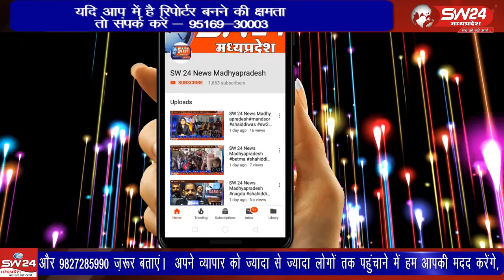pithampur- अवैध शराब अवैध हथियार रखने वालों के विरुद्ध प्रभावित कार्यवाही करते हुए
औद्योगिक नगरी पीथमपुर मैं लगातार वाहन चोरी के प्रकरणों को और अवैध शराब अवैध हथियार रखने वालों के विरुद्ध प्रभावित कार्यवाही करते हुए। धार पुलिस अधीक्षक आदित्य प्रताप सिंह और अतिरिक्त पुलिस अधीक्षक देवेंद्र पाटीदार ने थाना प्रभारी को कार्यवाही हेतु निर्देश दिए गए थे। पीथमपुर से संजय सोनगरे की रिपोर्ट